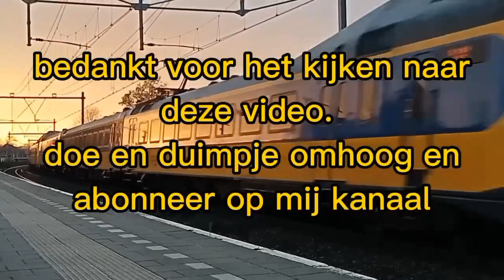Aankomst en vertrek ICMKOPLOPER van station Olst